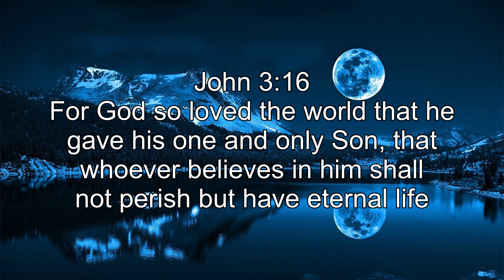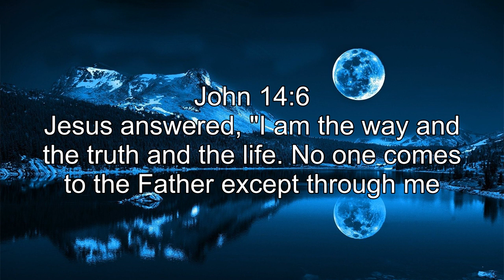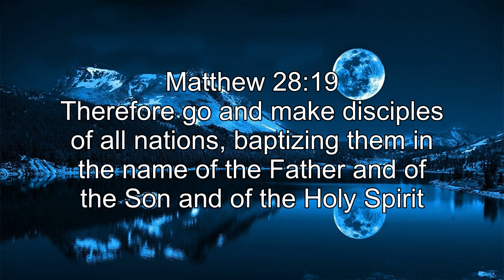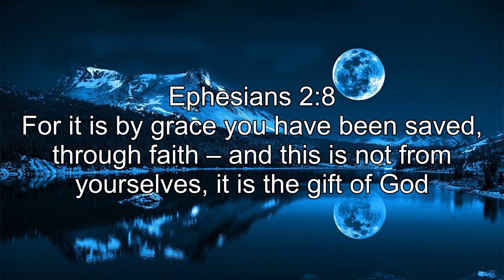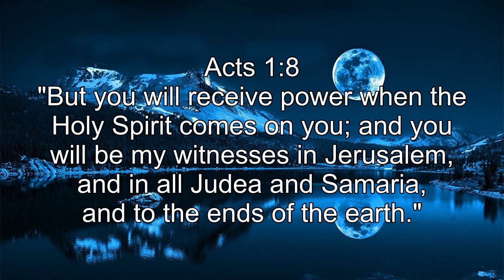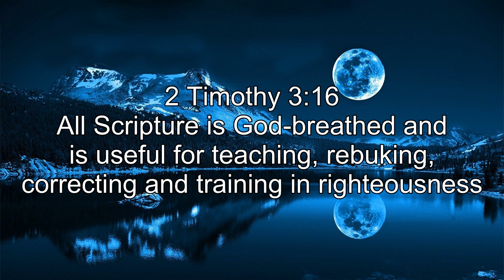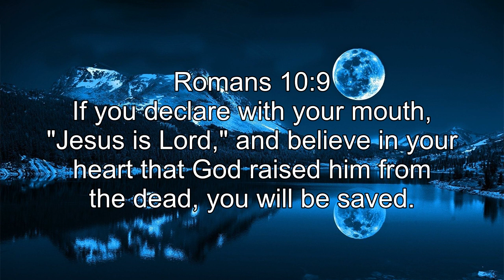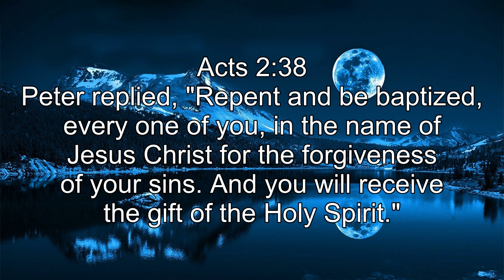Uplifting Bethel Piano Worship Instrumental Bring To Peace 🎵 Top Instrumental Christian Songs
[00:00:00] - You Make Me Brave
[00:10:18] - No Longer Slaves
[00:15:57] - Reckless Love
[00:20:33] - King of My Heart
[00:25:57] - It Is Well
[00:32:41] - You're Gonna Be OK
[00:37:04] - We Will Not Be Shaken
[00:42:22] - Have It All
[00:48:54] - Spirit Move
[00:54:30] - Ever Be
[00:59:49] - Raise a Hallelujah
[01:06:23] - Confident
[01:12:08] - I Am No Victim
[01:16:47] - Pieces
[01:23:42] - Come To Me
[01:28:39] - Starlight
[01:33:15] - In Over My Head
[01:38:08] - Extravagant
[01:43:45] - Take Courage
[01:48:51] - We Dance